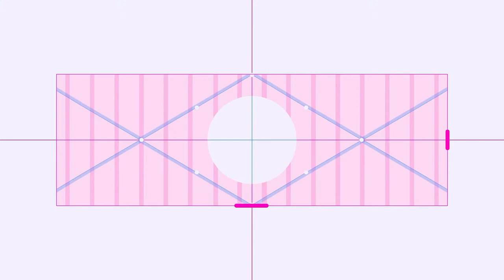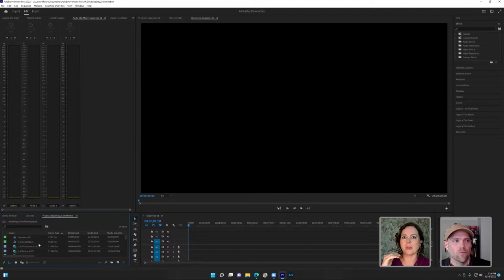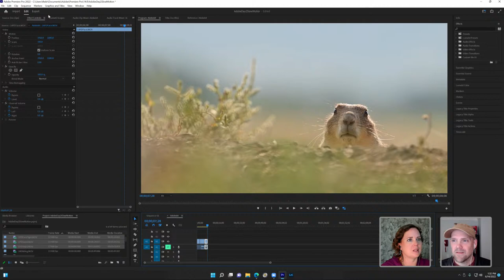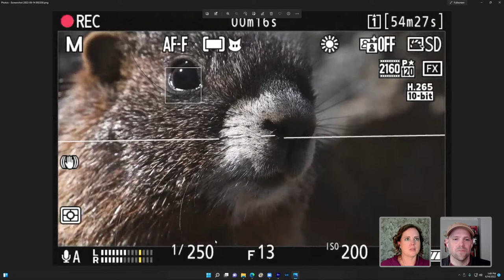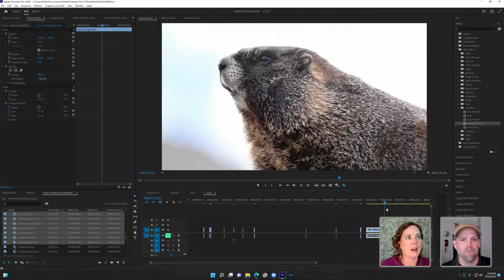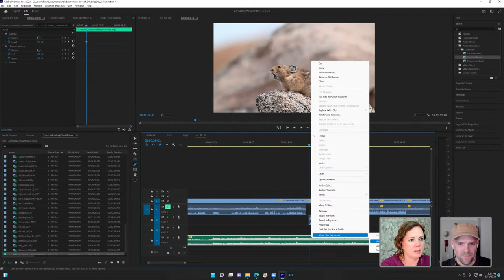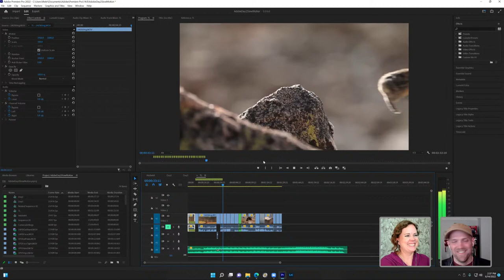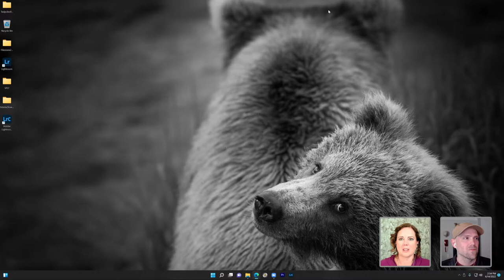Intro to Slow-Motion Video Editing with Kristi Odom - 2 of 2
Follow along with internationally acclaimed photographer Kristi Odom as she shares how to edit slow-motion video using Adobe Premiere Pro! Take the leap from still photos to video as Kristi shows you how to play with time using key-frames, freeze frames, ramping, and time-warp for your social media. Stick around for Day 2, where she’ll share her process of editing a campaign video for Nikon and behind-the-scenes stories of her one-woman shoot.

Guest: Kristi Odom is an internationally acclaimed photographer and motivational speaker based in Colorado

Host Wade Acuff is an artist and Adobe Live mentor based in Jackson, Mississippi

00:00 Start
1:53 Intro to Kristi’s work
14:07 How Kristi stays organized
19:25 Creating a new sequence
27:14 Using the razor to cut clips
31:45 Changing speed / duration
33:20 Creating a new sequence
46:00 Kristi’s camera settings
51:50 Editing mountain animal footage
1:18:10 Adding music to footage
1:19:38 Adding keyframes to audio
1:28:54 Mike Mezeul II’s Artist Spotlight
1:37:15 Adding markers to music
1:51:14 Recap